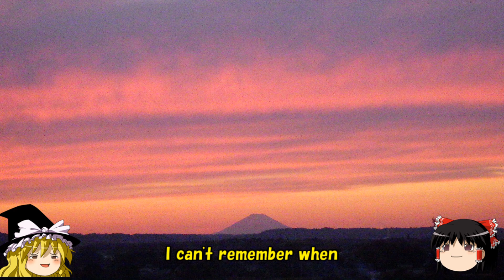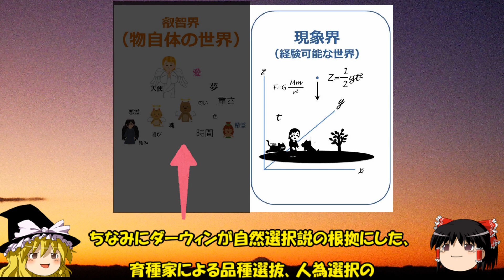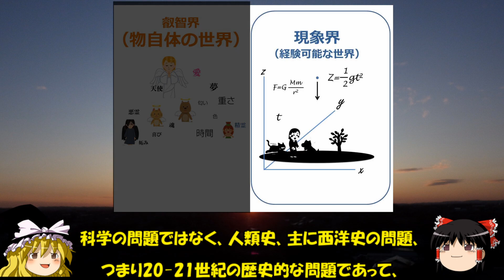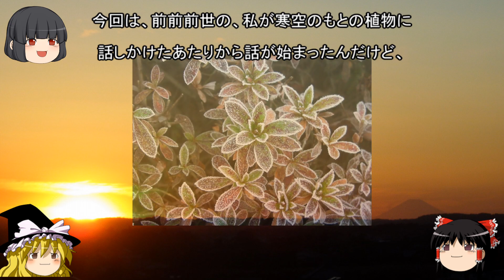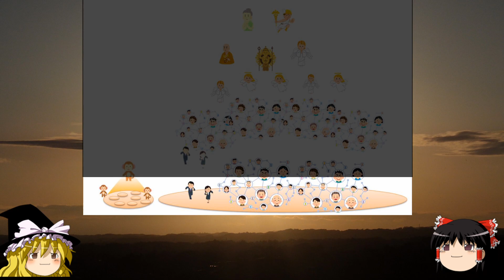【進化論批判】歴史と科学‹参›進化論は科学理論なのか？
続き物のテーマですが、進化論を西洋史のなかに置いて、相対的に眺める内容の第四回です。
（3:28あたりの図で「ヒエラルキー」と言っていますが、左側の階層っぽく見える略図では厳密に高低を表していません。「重さ」とか「匂い」とかの位置づけは適当です）

「歴史と科学」シリーズ

‹主な配役›
霊夢　：進行
魔理沙：進行
かぐや：代行

初めての方はぜひ↓こちらもご覧いただければと思います。